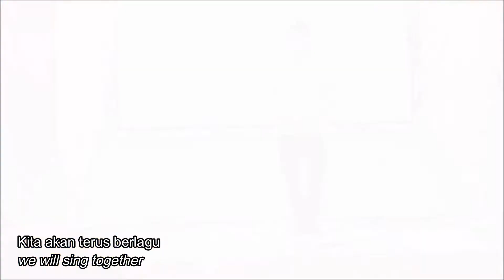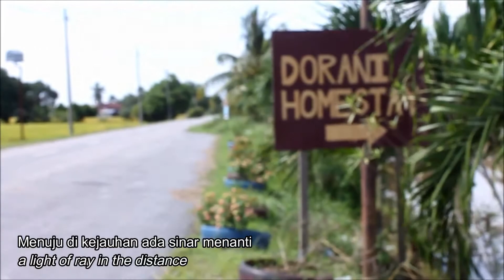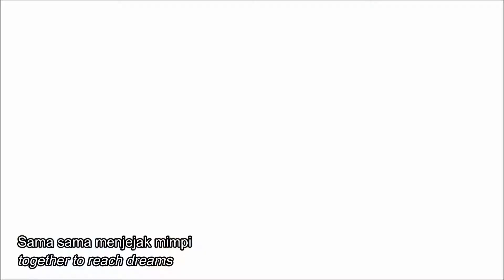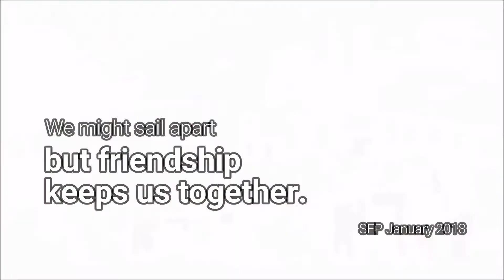Summer Enrichment Programme January 2018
Friendships imprinted in our heart will never be diminished by time and distance. Video for Summer Enrichment Program 2018 January is release !

Thank you for joining us. We hope that our friendship will be long lasting.

Follow us in Instagram: @gncunimalaya
Like our page at Facebook: Global Network Club